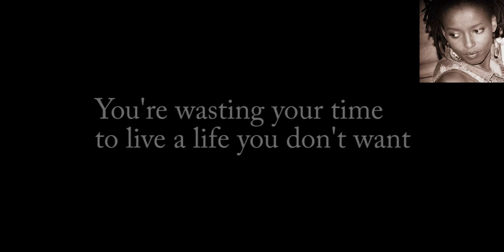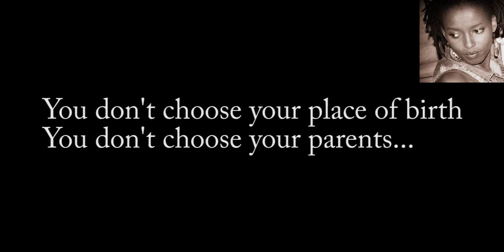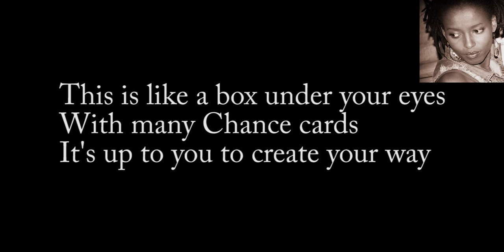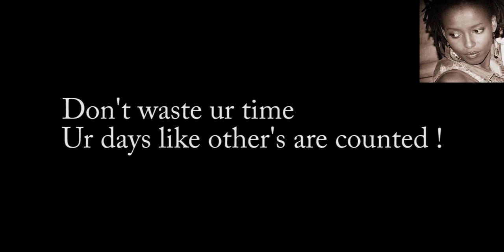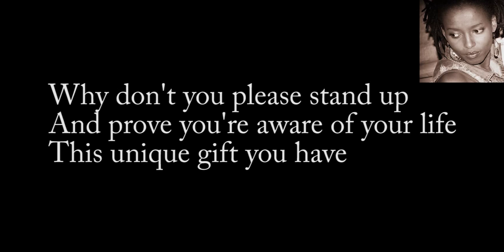Please stand up ! By Pamela Kāzékare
Please, stand up !
By Pamela Kāzékare
African Sound Record
Copyright Pamela Kāzékare
2014

Compo et arrangement by Pamela Kāzékare
Guitar by Pamela Kāzékare et Arnaud Ndikuriyo
Intro by Kaya Free
Record by Reza Pro